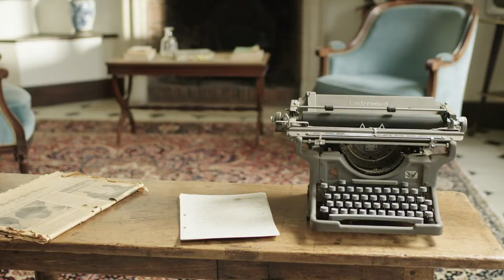Jean Monnet House - Be part of the European story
Jean Monnet House is a place to discover the life and work of one of the architects of today’s Europe. The interactive permanent exhibition introduces you to Jean Monnet and lets you explore his achievements up-close.